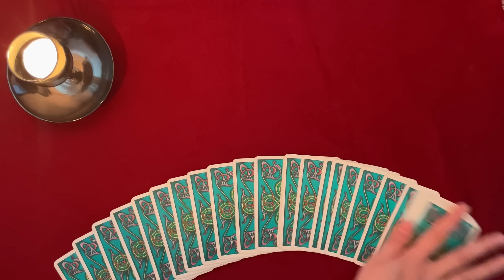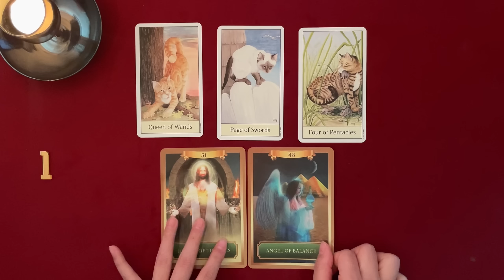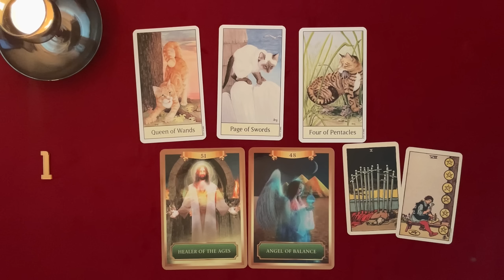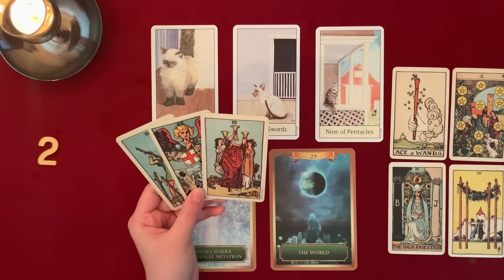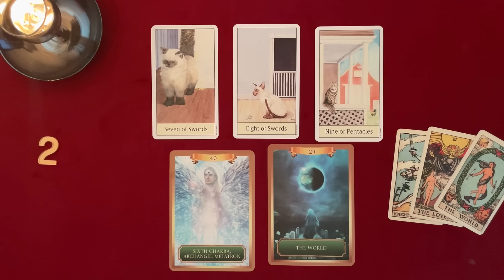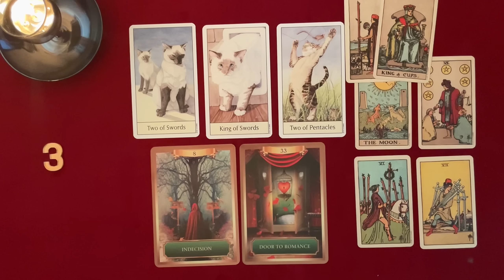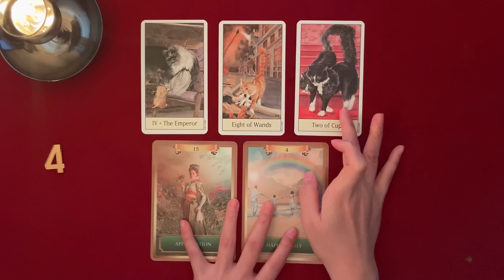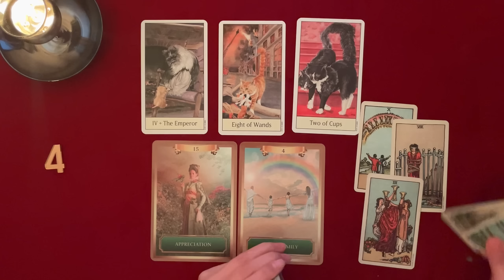[타로] 4월 100% 일어날 일 💖 직업운/금전운/관계운/합격운 4월 총 운세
◾🌳상담 문의는 아래 링크를 눌러 주세요.

🔸불안하지 않아도 되는 이유
🔸나의 소울메이트 찾기

◾ 00:00 인트로
◾ 00:35 카드 뒷면으로 뽑기 (랜덤번호입니다)
◾ 00:54 카드 그림으로 뽑기  (랜덤번호입니다)

🤍 번호 확인 하기 : 01:18

💙 어떤 점이 잘 맞으셨나요? 당신의 댓글이 큰 영감이 됩니다💙

📍 01:28 1번

📍 17:11 2번

📍 33:44 3번

📍 46:03 4번